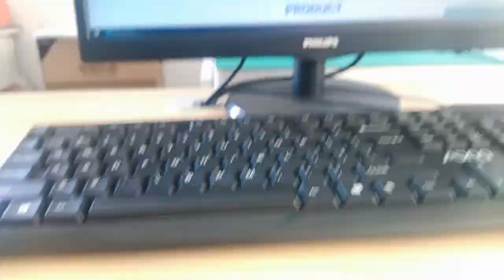10118077-523B010LF Compatible ZhuSun Jack Ask for Datasheet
OEM/ODM Factory offer replacements 100% cross HH-023. Reduce COST BY 30%. Reduce LEAD TIME BY 50%.

RJSNE-5381-08
RJSAE-5385-08